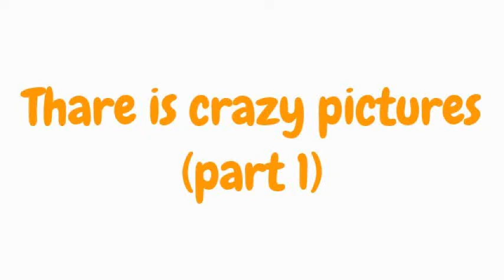crazy pictures 2013 (part 1)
LIKE MA CANAL AND ADIOs